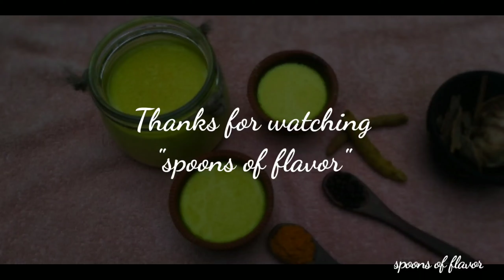Golden milk l immunity booster